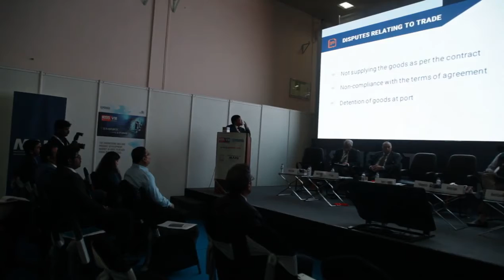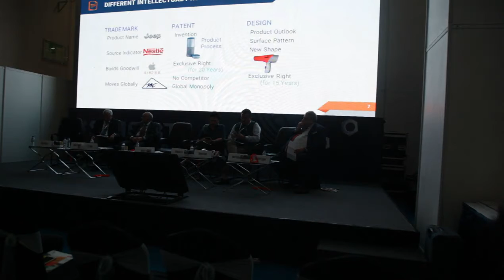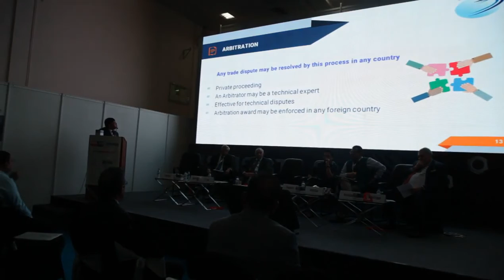THE GROWTH OF INTERNATIONAL TRADE AND THE NEED OF LITIGATION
Biswajit Sarkar- Advocates and IP Attorneys in association with IESS VIII organized a seminar talking about importance and growth of international trade and the associated need for litigation. With the advent of globalization trade among countries have increased a lot. With that litigation have also increased. Alternative dispute resolution system like arbitration, mediation and conciliation has gained huge popularity among business conglomerates which is a speedy process. The seminar was conducted to spread awareness about the concept of international trade and problems that people face in trade and the plausible solution to it. The seminar encompasses the different dimension of trade and how IP law facilitate it.

Biswajit Sarkar is the most recommended and largest Trademark & Patent law firm / IP Attorney in India specialized in Trede Mark Registration in India, Patents Registration in India, Copyrights Registration in India, Service Mark Registration, Intellectual Property Rights, Corporate Affairs and Foreign Trade. Also in Nepal, Bangladesh, Bhutan.